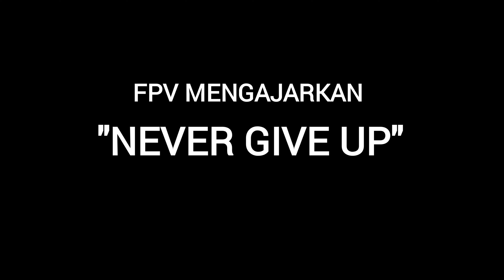Cinewhoop | Cinelog 25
Cinewhoop Freestyle???

Bisa donk, asal kita mau dan berani mencobanya.

FPV itu mengajarkan : Jangan Menyerah
Markicob : Mari Kita Coba dan Tonton Videonya

Quad : Cinelig 25 Analog
Remote : Jumpr TLite + XpressLRS 2.4Ghz
Gugles : Eachine EV800D
Cam : Runcam Thumb HD
Footage RAW (Tanpa Stabilizer / Gyro)

Lokasi : Tempat lama Crash 😂

Mabar Bareng

omhu @indraeska4806
omhu @GGDuaBelas
omhu @frzfpv (Syech FPV)
Me : @farisgadneh